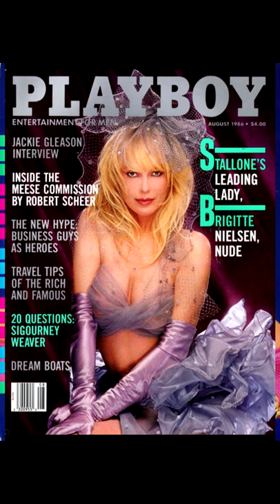The Playboy Cover For 1986 . (Plus 18).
Playboy Magazine Cover: The Classic Adult Magazine that Changed America.